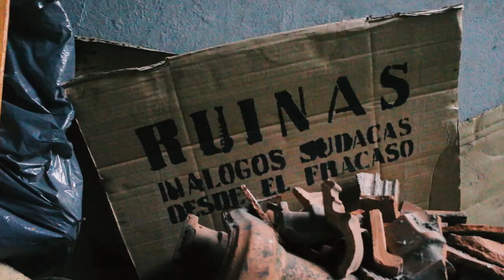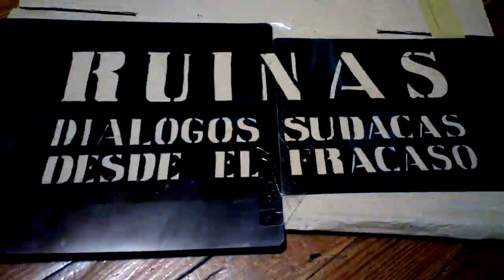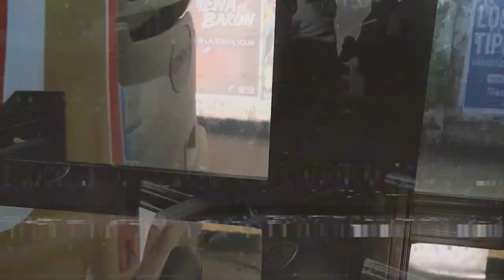Trailer "RUINAS: Diálogos sudacas desde el fracaso"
UNITV y la Colectiva Lohana Berkins presentan su nuevo ciclo televisivo: "RUINAS, diálogos sudacas desde el fracaso" conducido Marlene Wayar, psicóloga social, activista travesti y autora del libro "Travesti, una teoría lo suficientemente buena".
La presentación será mañana Martes 21 de Mayo a las 19:30 hs. en JJ Cultural Jean Jaures 347 CABA con la presencia de Marlene Wayar, Susy Shock y Gabriela Diker (Rectora de la Universidad Nacional de General Sarmiento).
RUINAS es el primer ciclo donde todes les protagonistas son travestis y trans; donde el tema central no es principalmente la identidad de género de les invitades sino su propia actividad, sus aportes estéticos, científicos, conceptuales, políticos.
Es decir, un ciclo donde son tratades cabalmente como personas que desarrollan una actividad, más allá y más acá de su identidad de género.
¡Les esperamos!